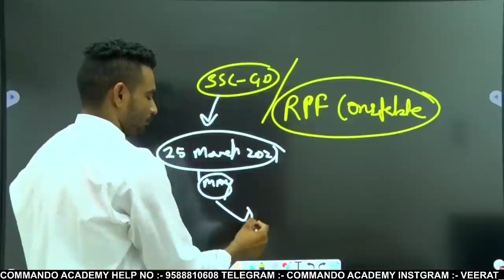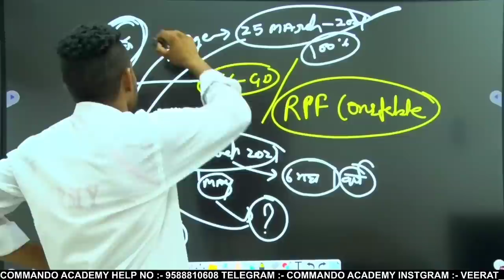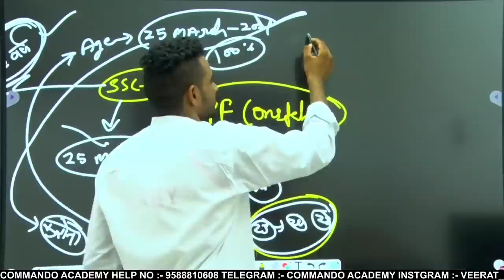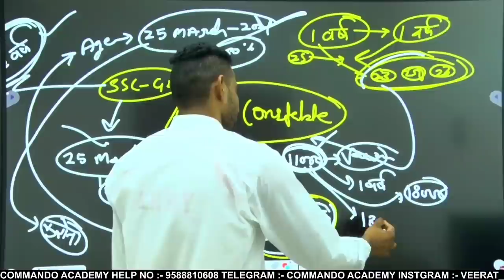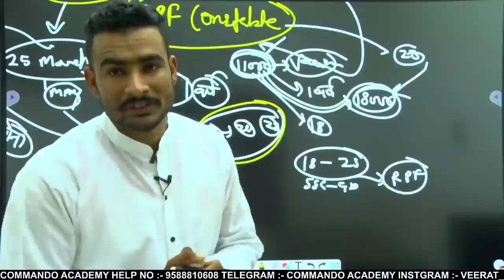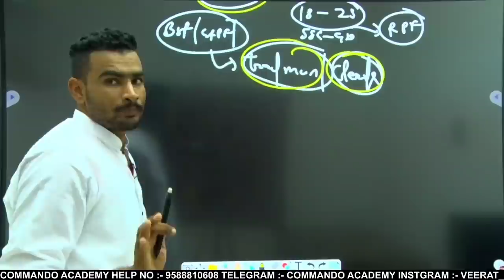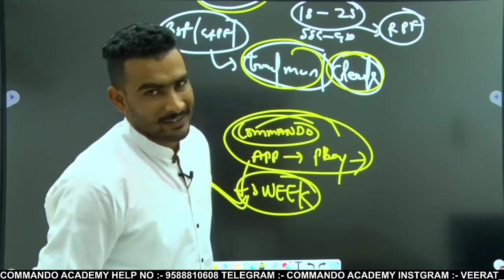ssc gd / rpf Constable 2021 update || age - relaxation || full details